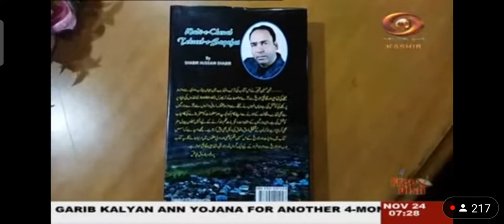Doordarshan News regarding Book release function at Degree College Anantnag 24/11/2021